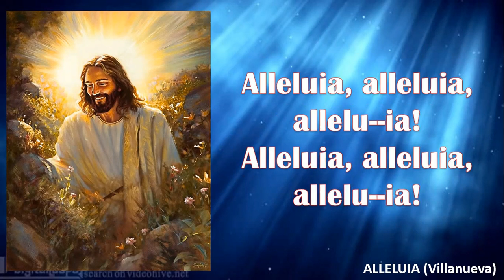ALLELUIA (N.O. Villanueva)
This setting of the "Alleluia" was composed by Maestro Nikko Oliver Villanueva, and can be found the album "Mass of St. John Bosco." Rendering this version of the Alleluia is Coro di Don Bosco, one of the regular choirs @. St. John Bosco Parish in Arnaiz Ave., Makati City. Credits to the Parish Facebook page for the original video recording of the whole Mass.

The word "Alleluia" means "Praise the Lord", wherein this powerful phrase opens our minds and hearts to hear God's word and praise him for such beautiful message he wants to speak to us.